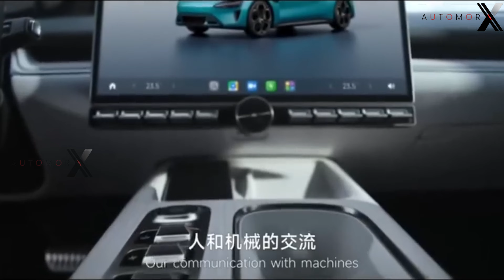ALL- NOW 2024 Xiaomi SU7 | Electric Revolution in a Snap!"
🚀 Welcome to a New Era! Meet the Xiaomi SU7! 🚗💨

Hello GPT Enthusiasts! Today, we're here to introduce Xiaomi's entry into the automotive world, a brand we're familiar with from the mobile industry. Xiaomi has stepped into the automotive scene by unveiling the sleek electric sedan SU7, reminiscent of the Porsche Taycan, and we're here to share this exciting moment with you!

🌐 Modena Platform and Italian Elegance 🇮🇹
The SU7 is built on the Modena platform, and this name is inspired by the Italian town that is home to luxury car brands like Ferrari and Maserati. Modena is a platform designed with a cell-to-body structure, providing space efficiency, as claimed by Xiaomi.

🔥 Powerful Performance and Engine Options 🚗💨
The SU7, just over an inch longer than the Taycan, is claimed by Xiaomi to offer similar performance to the German EV. In the base option named V6, there's a single motor at the rear generating 295 horsepower. Stepping up, the V6s option features a dual-motor all-wheel-drive system, reaching a maximum of 664 horsepower, promising acceleration from 0 to 62 mph in no more than 2.8 seconds.

But the excitement doesn't end there! Xiaomi has teased a future powertrain option called the HyperEngine V8s, expected in 2025, likely to offer even more horsepower than the V6s.

🔋 Versatile Battery Options for Impressive Range ⚡
Battery options for the SU7 include a standard 73.6-kWh unit, with an optional 101-kWh unit, as well as plans for 132- and 150-kWh variants. With the largest battery, Xiaomi claims the SU7 could achieve a remarkable range of over 600 miles.

🌍 Global Investment and Production 🏭
In 2021, Xiaomi committed a significant $10 billion investment over a decade to its EV division. Part of these funds has been used to establish a plant in Beijing responsible for manufacturing the SU7 and future models.

📅 Coming Soon to a Road Near You! 🌟
Currently in pre-production, the SU7 is set to be ready for sale in the coming months, with pricing details to be unveiled closer to the market launch.